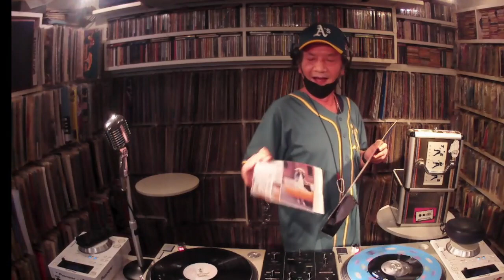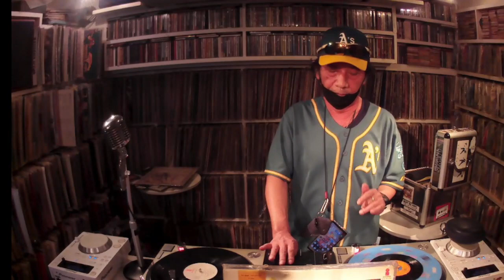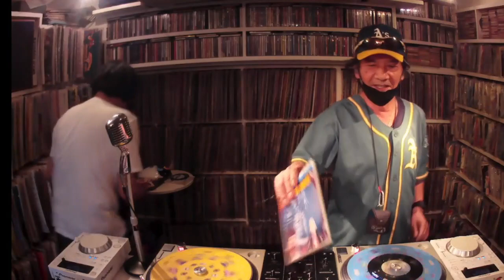Black Panther & カリメロ王国 BACKto BACK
カリメロ王国生誕祭24時間46人DJ組手BACK to BACK大会にて
Black Panther & カリメロ王国のDJコンビです。古いものから新しいものまでジャンルをボーダレスにまたぐオヤジDJの Black Pantherの懐の深さが出ているB2Bとなってます